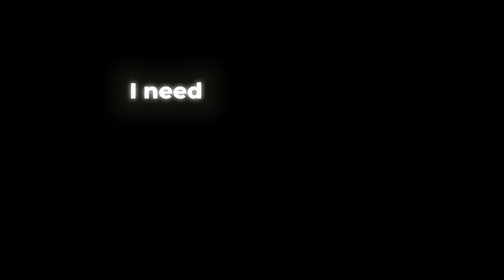I'll be there whenever you want me 🎶 |Black screen lyrics| No Copyright | Sr Creativity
Important Notice⚠️ ⚠️

video is for educational purpose only.Copyright Disclaimer Under Section 107 of the Copyright Act 1976, allowance is made for "fair use" for purposes such as criticism, comment, news reporting, teaching, scholarship, and research.

Hashtag 🔰🔰

©️Keywords©️

black background status hindi romantic black background status punjabi
Screen Status Download Punjabi Black  Screen Status song Download
Status video
Status video for Whatsapp
Instagram status
Love status
Sad status
Whatsapp dp
Love status
Old status
New status
Love songs
Sad songs
Romance status
Romantic status
Instagram story
Whatsapp old videos
Emotional status
WhatsApp status
Sachin Rajput